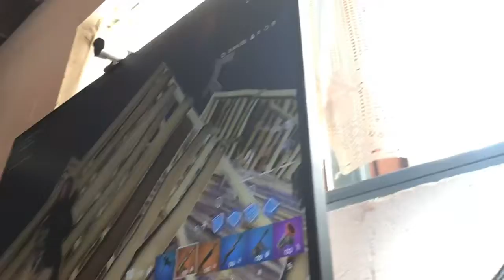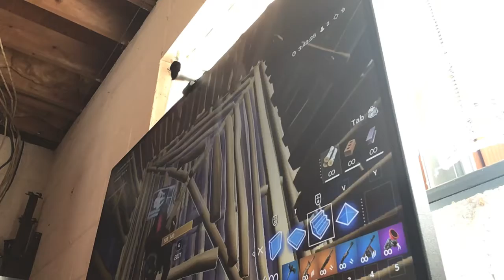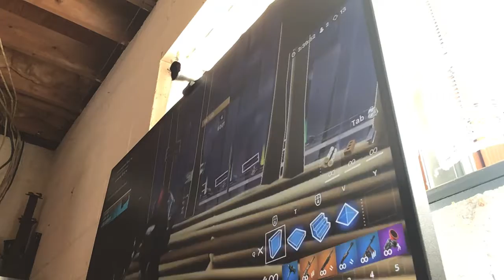Fort night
I TikTok tracesteg1